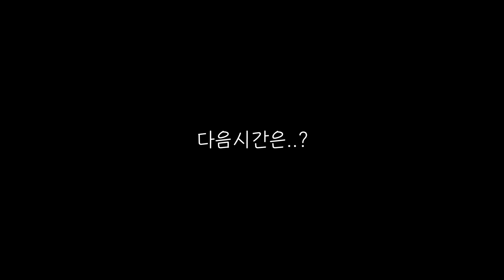[테니스] 포핸드 2가지 중요 포인트를 배우다.｜원포인트 테니스레슨 4화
포핸드 레슨 영상입니다!

▶ 레슨문의
경기도 고양시 일산동구 마골길 93-9 1동
*전화, 카톡문의 가능

▶ 인스타그램
- 이준형 코치님 gogo_junhyung
- 고고테니스스쿨 gogo_tennisschool
- 테왕 tewang_tennis